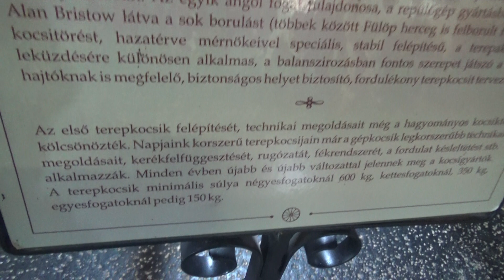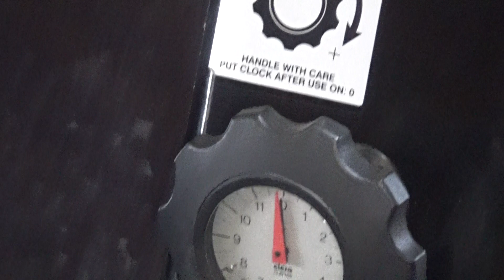Maratonkocsi, Chr. Van Den Heuvel & ZN.B.V., Kocsikiállítás, Szilvásvárad, 2018., v181026-1-054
Maratonkocsi, Chr. Van Den Heuvel & ZN.B.V., Valkenswaard, Holland, Kocsimúzeum, kocsi, lovaskocsi, hintó, szán, szekér, lóvontatású járművek, kocsizás, lovaskultúra, szerszámok, eszközök. Állami Ménesgazdaság Szilvásvárad, Kocsikiállítás, 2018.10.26.